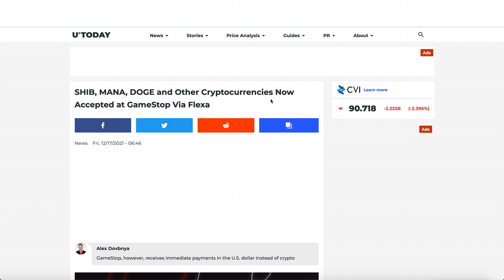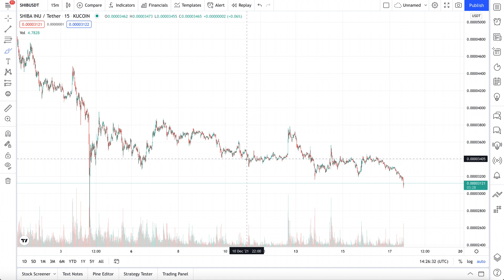SHIBA INU - THIS WILL TRIGGER A NEW WAVE OF BUYERS - URGENT VIDEO